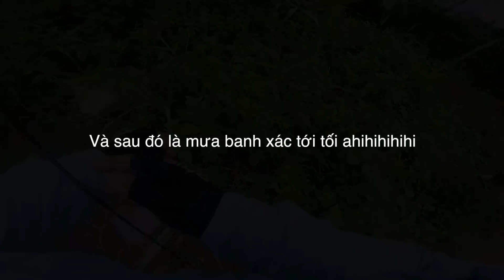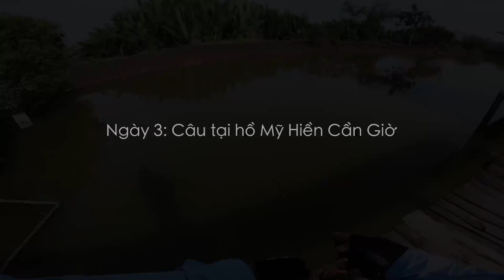Câu Lure Cá Chẽm 3 Lần Đi Tìm Con Cá Kể | Cần Câu Lure AjiDo | Tiny Rod Fishing Barramundi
Câu lure cá chẽm hành trình 3 lần đi tìm con cá kể.
Ngày 1: Câu tại Hồ Câu Mạnh Việt Cần Giờ
Ngày 2: Câu đầm tự nhiên ở Nhơn Trạch Đồng Nai
Ngày 3: Câu tại Hồ Mỹ Hiền Quán Cần Giờ
Tưởng chừng như đống footage đem bỏ hết rồi,  nhưng đến phút 90 bá vào con cá kể chạy xé drag máy Daiwa Theory.
153/48/42 Lê Văn Thọ Phường 8 Quận Gò Vấp HCM
Setup:
Cần Major Craft Aji Do AD5-S622L/AJI
Máy Daiwa Theory 1003
Dây Pe Major Craft Dangan Light Game 0.3
Leader Major Craft 1.5
Mồi Major Craft Jigpara Spin 5g
Major Craft Fighting Claw + Jighead 1g
Major Craft Jigpara Blade 5g
Jackall Chuppy Pencil 55
Jackall Tricoroll 55S